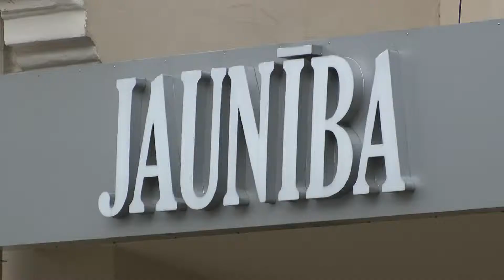BJC Jaunība apskatāma Mezglošanas pulciņa darbu izstāde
Bērnu un jauniešu centrs Jaunība ir interešu izglītības iestāde Daugavpilī, kas bērniem un jauniešiem piedāvā arrīstīt savas radošās prasmes un saturīgi pavadīt savu brīvo laiku. Jau 30 gadus te strādā Anna Skrobova, kura vada mezglošanas pulciņu. Par godu pulciņa 30 gadu jubilejai, izveidota izstāde, ko apskatīt var ikviens pilsētas iedzīvotājs.